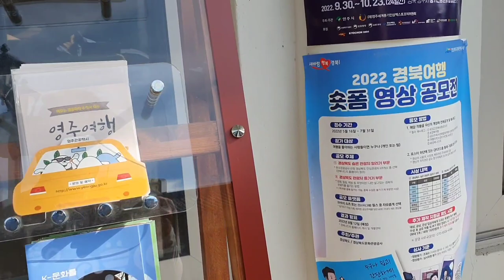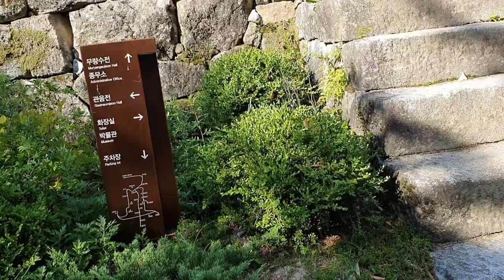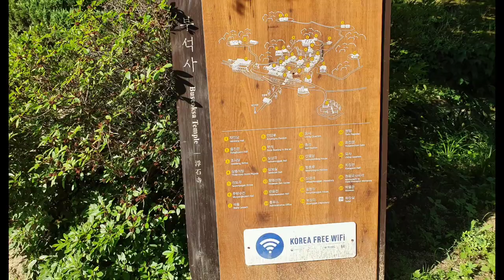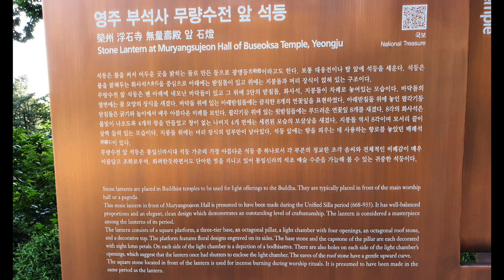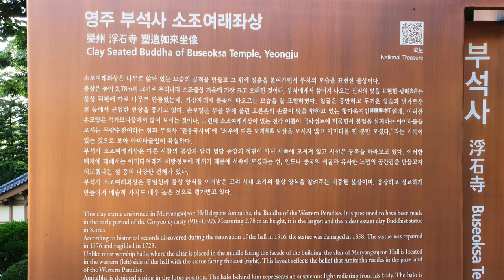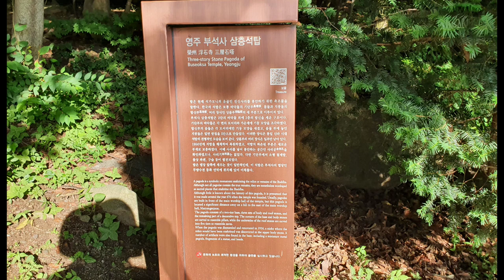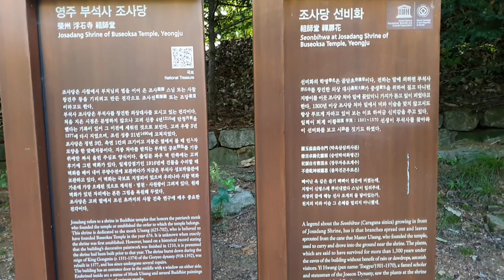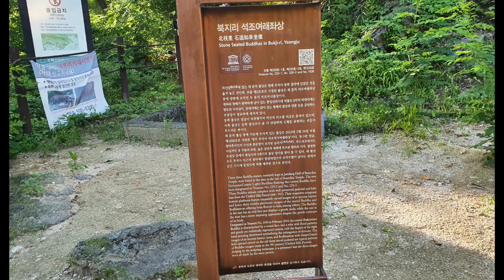[한국 사찰탐방 - 부석사]경북 영주 가볼만한곳으로 우리나라에서 가장 오래된 목조건물인 무량수전이 있는 부석사 탐방,Visiting on Buseoksa Temple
경상북도 영주시 부석면 북지리에 있는 부석사는 우리나라 불교의 화엄십찰중의 하나로서 고운사의 말사이다.
 신라 문무왕 16년인 676년에 의상대사가 창건한 것으로 되어 있다
 부석사는 경북 영주의 봉황산에 자리하고 있으며 우리나라에서 가장 오래된 목조건물인 무량수전과 조사당이 있는 곳이기도 하다
 무량수전과 조사당은 고려중기에 건축된것으로 기록되어 있어 목조건물로서 엄청나게 오래된 건물에 속한다
 지금도 전혀 손상이 없을 정도로 잘 보존되고 있어 그 건축기법이 심히 신비로울 뿐이다
 부석사에는 신라시대때 만들어진 삼층석탑과 석등이 있으며 고려중기에 만들어진 목조건물 등 다수의 보물과 국보를 소유한 사찰이기도 하다

 부석사를 찾는 길은 내비게이션으로 부석사라고 치면 영주 부석사가 나온다
 이곳으로 가면 아주 넓고 잘 관리된 주차장이 몇개 나오며 이곳에 주차하고 걸어서 500미터 이상 봉황산 자락으로 오르면 부석사의 일주문과 매표소가 나온다

 부석사의 주차장에 주차하는 것은 무료이며 입장료는 성인기준으로 2,000원이다
 매표소에서도 한 5분 정도 더 올라야 부석사의 본관 건물을 맞이 할수가 있으며 이곳에 가면 오래된 목조건물 뿐만 아니라 의상대사가 사용하던 지팡이가 조사당에 자라고 있어 이것을 세월을 꺼꾸로 거슬러 올라가면 지금으로부터 건 1,300년이 넘은 나무이지만 그 모습을 보고 깜짝 놀랄것이다
 그것도 그럴것이 경기도 양평군 용문사에 가면 신라말기에 마이태자가 사용하던 지팡이를 심었다는 은행나무의 모습을 보라!
 엄청나게 크고 거대하다
 그것을 예상하고 의상대상의 지팡이 나무도 거대할줄 알았는데 완전히 예상을 빗나가는 일이 발생한다
 우람하고 거대할 줄 알았던 의상대사의 지팡이 나무는 얼핏보면 몇년되지도 않은 넝쿨 나무같은 분위기이다
 나무는 선비화라는 식물이다

 이곳 부석사는 한국의 산사,산지승원으로 유네스코가 지정한 세계문화 유산에 속하다
 한국의 산사 산지승원으로는 통도사,부석사,봉정사,법주사,마곡사,선암사,대흥사 등 7개를 일컫는다